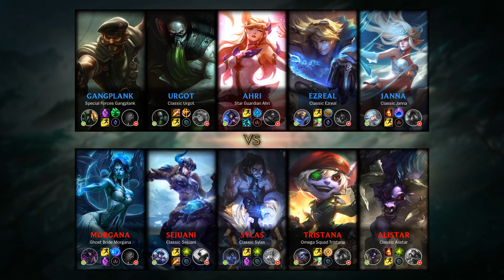Tristana ADC vs Ezreal - KR Grandmaster Patch 9.9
Tristana ADC played by HKA Raison, KRGrandmaster 134 LP.

- Runes: 00:18 (Press the Attack)
- Damage dealt: 28:47
- Ability & Build: 28:36
- Skin: Omega Squad Tristana